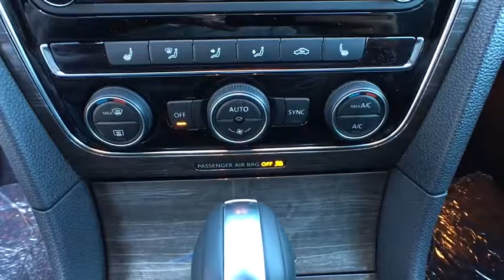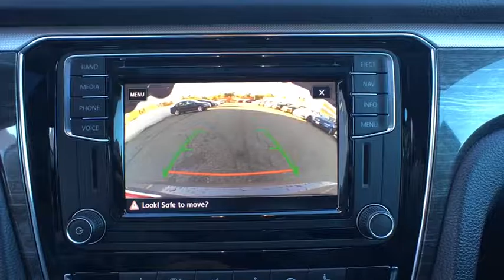2017 Volkswagen Passat Baltimore, Catonsville, Laurel, Silver Spring, Glen Burnie MD V70109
2017 Volkswagen Passat 1.8T SEL Premium - Stock#: V70109 - VIN#: 1VWCT7A35HC019981